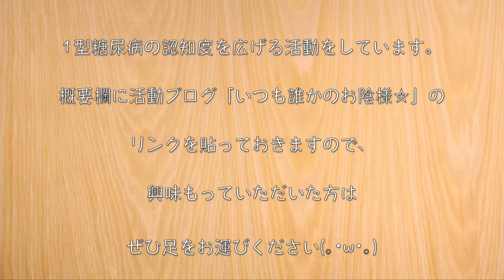ダイエットにピッタリ！「万願寺とうがらし」 の美味しい食べ方☆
【Amazon 通常版】

‹材料›
・万願寺とうがらし（４本）/ 糖質：1.3g
・サバ水煮缶（１缶）/ 糖質：0.2g

‹調味料等›
・味噌（小さじ２）/ 糖質：2.2g
・ラカントS（液状）：小さじ１
・白炒りごま（小さじ１）/ 糖質：0.2g
・うま味調味料：少々